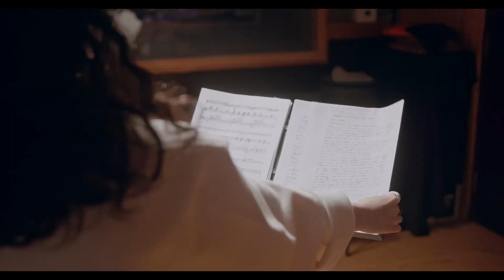사랑하는 예수님을 따라가고 싶으니 (祭亡母歌), 천수답의 일요칼럼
사랑하는 예수님을 따라가고 싶으니 (祭亡母歌)
천수답의 일요칼럼

어머니는 우리 곁에 더 오래 계실 줄 알았습니다. 마흔 나이에 마귀에게 붙들려 사셨던 어머니의 인생은 만신창이로 삶을 써 내려간 한마디로 선과 악의 대쟁투였습니다. 하나님을 만나서 일고의 망설임도 없이 주를 따라나선 걸음, 한 번도 뒤돌아보지 않았고 한 번도 주저함이 일향 주님만 바라보고 사셨습니다.

그런 어머니가 잠들었습니다. 이제는 저에게는 전화를 걸어 “엄마”라고 불러 볼 수 있는 이름조차 없습니다. “오늘은 어디로 가냐? 어느 교회에서 말씀을 전하느냐?” “내가 하나님의 종을 위해 기도해 줘야지 누가 기도하겠느냐?” 오십칠 년 살아온 날들이 알고 보면 어머니의 기도 덕분이었음을 알게 됩니다. 어머니의 기도는 제 삶의 울타리요 제 인생에 하나님의 손-방패였습니다.

예수 믿기 전에 玉皇上帝가 진짜 하나님인 줄 알고 날마다 새벽이면 목욕재계하고 손이 닳도록 빌고 빌던 그 마음으로 구원받은 후 예수님을 쫓았습니다. 죽음에서 건져 준 그 사랑에 너무 감격해 눈이 오나 비가 오나 고향교회 언덕길을 올라 교회당 새벽불을 밝히고 때론 오열하고, 때론 쓰러지면서도 주님 옷자락 붙잡고 예수님을 따라갔습니다.

예순 나이에 삼육 부산병원에서 자궁에 혹을 떼어내는 수술을 했을 때 마취가 깨지 않아서 사경을 헤맸지요. “엄마, 엄마”를 애타게 부르는 자식들의 목소리를 듣고 깨어나실 때 “사랑하는 예수님을 따라가고 싶으니 인도하여 주옵소서 어디든지 가리라 날 위하여 보배 피를 흘려 주셨사오니 모두 주를 버리어도 나는 따르오리라” 큰 소리로 찬미하며 깨어나실 때 주변 사람도 놀라고 의사 선생님도 놀라면서 “이 할머니 보통 할머니가 아니네” 하셨다지요?
사경을 헤맬 때 무의식중에서도 주님을 따라가고 싶었습니까? 예수님 없이는 살 수가 없었습니까? 그렇게 목놓아 부르며 예수님을 따라가고 싶다더니 이제 이생과 영원한 세상의 변경을 넘으셨습니다.

엄마!
엄마!
울 엄마!

구원의 날 새 아침에 반드시 만날 것을 분명히 믿지만 그리움은 문득문득 예고 없이 찾아오는 불청객처럼 억지로 웃어 보이려는 내 얼굴에 눈시울이 붉어지게 합니다.

과도히 영혼들을 사랑하셔서 억지로라도 끌어서 사람들을 예수님께 인도하고 싶어 하셨지요. 형제자매, 큰엄마, 작은엄마, 조카들과 조카며느리들까지 인도하시고 마을 사람들과 잃은 영혼들 살뜰히 챙기시더니 이제 그 빈자리를 누가 채우실까요?

장례식 조문객 가운데 통일교회 목사님 부부가 찾아오셔서 내가 목회를 떠나지 못하는 이유는 자신을 위해 기도해 주시는 세분 때문이라며 그 가운데 한 분이 곽 집사님이라 하셨습니다. 일 년 육 개월 재림교회를 다니면서 안식일이면 안 나갈 수 없었던 까닭은 어머니가 예배 시간이면 꼭 돌아보시고 자신이 왔는지 안 왔는지 확인하셔서 눈이라도 마주쳐야 그제야 안심하시고 예배를 드리시기 때문이었다고 하셨습니다.

이제 주님 따라가신 그 길 부활의 아침에 홀연히 변화되어 한 송이 백합꽃으로 오십시오. 사무치게 그리운 어머니 품에서 맡던 그 향내 다시 한번 마음껏 맡아 볼 그날을 위해 남겨두신 사명 이어받아 열심히 주를 섬겨 충성하겠습니다.

다음은 위로 예배 때 고향교회 김금자 집사님이 드리신 기도입니다.

생명의 근원 되시는 하나님 아버지!
이 시간 고 곽명례 집사님의 위로 예배를 드리게 됨을 감사드립니다.
말씀 속에 나타난 약속을 믿고 평생을 살아오며 슬하에 사랑하는 자녀 육 남매를 말씀과 기도로 훈육하시며 주의 종으로 훌륭하게 세우시고 여러 손주 손녀들을 품에 안고 놀란 가슴 쓸어내리며 그 평생을 바치신 우리 집사님!

자신의 고단함은 뒤로하시며 평범한 여느 어머니들처럼 즐거운 여행이나 친구 모임도 외면한 채 오직 교회와 자녀들과 이웃사랑에만 전념하시고 주의 종 대접하기를 주께 하듯 하고 아껴 모아두신 비상금 어렵고 소외된 자 찾아 남몰래 챙겨 주시던 아름다운 모본을 떠올려 봅니다.

특별히 영혼 구원에 애착이 많으신 집사님은 새벽마다 오르기 힘든 언덕길을 올라 남당에서 교회까지 상당한 거리에도 추우나 더우나 정한 시간에 주님께 모든 사정을 아뢰며 때로는 목메어 어깨를 들썩이며 한 영혼 한 영혼 이름을 부르며 기도하시던 집사님의 모습 그려봅니다.

계실 때는 몰랐는데 그 자리에 그 모습 보이지 않으니 너무나 허전하고 집사님의 사랑 또한 비할 데 없는 큰 사랑이라는 것을 새삼 깨닫습니다.

집사님처럼 열심을 품고 기도하시며 우리에게 보여주신 이타적인 사랑이 있어 지금까지 하동 교회가 존재하고 있었습니다. 지금 이곳에 머리 숙인 사랑하는 자녀와 손주 손녀 그리고 모든 조문객의 마음 가운데 집사님의 삶 속에 찾아오신 우리 주님의 은혜를 찬송합니다.

집사님이 손수 가꾸고 꽃 피운 한 송이 백합화 꽃향기 해마다 주의 전에 드리던 그 정성과 사랑의 향기가 우리 가슴 가슴마다 가득하여 영원히 잊히지 않을 것입니다. 그리고 집사님은 우리 모두의 영적인 어머니셨습니다.

주님 오시는 그날 우리 다시 만날 소망의 기쁨을 함께 나누길 고대합니다. 거룩하신 성령 하나님께서 이 시간 온전히 주관하시길 바라며 예수님 이름으로 기도드립니다.